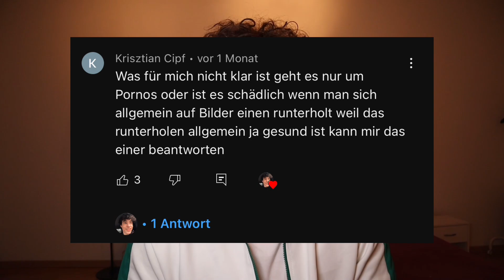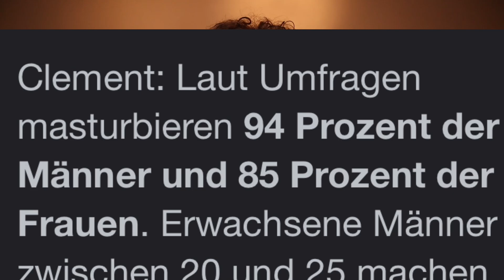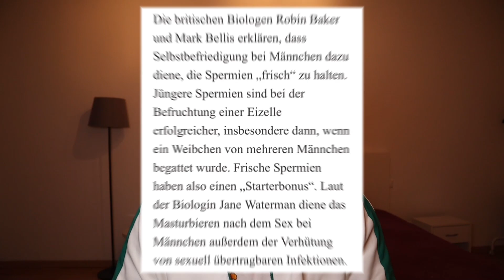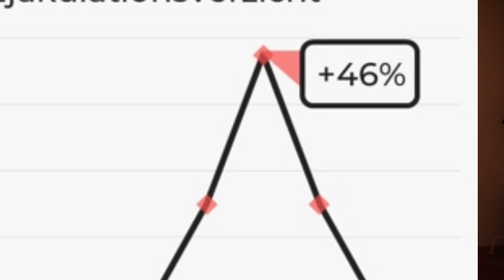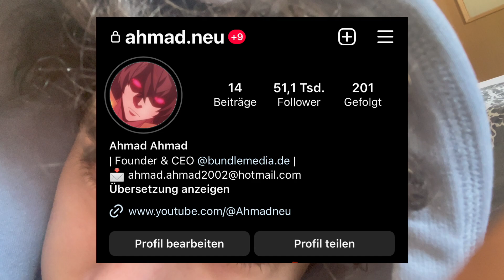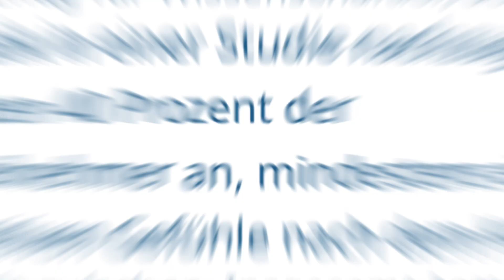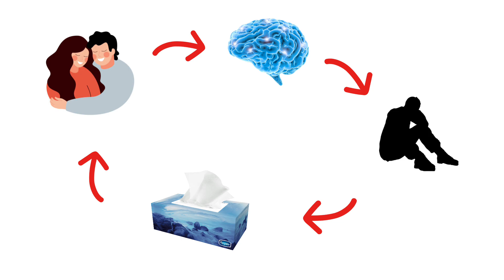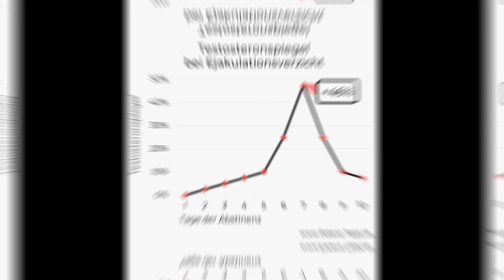Zerstört uns Masturbation heimlich?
NoFap ist seit Jahren eine Riesen Bewegung die sich gegen das masturbieren stellt. Ich schaue mir das ganze mal genauer an...